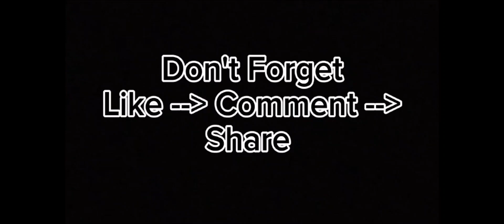winar Tem cup and gift men of tah series 1/4/2024